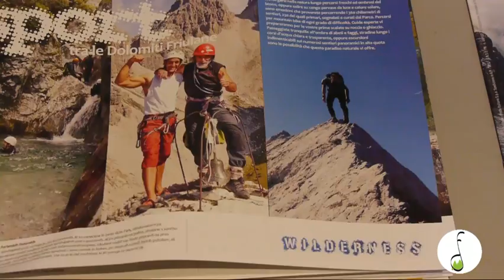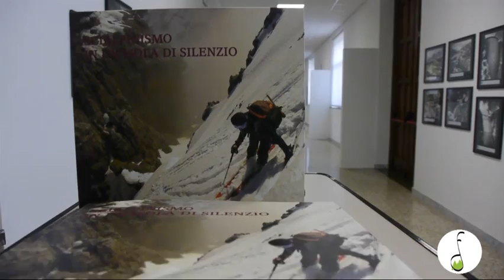Parco in Mostra 2012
ITA/ENG
Sono stati inaugurati il 22 dicembre i nuovi percorsi culturali itineranti del parco naturale dolomiti friulane. Parco in mostra è il nome della rassegna che ha presentato l'esposizione "la natura in un click" nel centro visite di cimolais dove i partecipanti alle escursioni dei foto trekking hanno potuto esporre le loro opere fotografiche. Un modo per ringraziare tutti gli affezionati visitatori che ogni anno più numerosi, e sempre più rispettosi dell'ambiente naturale, arrivano tra le dolomiti friulane. Le opere esposte sono quelle di Federica Lenardon, Gianni Bortolussi, Paolo Zanetti, Paolo Vercesi, Fabiano Bruna, Alberto Gaspardo e Romina Babuin. L'occasione è stata anche quella di presentare la nuova brochure promozionale che il parco ha realizzato in quattro lingue per venire incontro anche agli amici stranieri. Una pubblicazione che è un vero e proprio biglietto da visita per l'intero territorio arricchita da foto emozionanti e aggiornata con un'utile guida per la ricettività.
A erto e casso invece è stata inaugurata la mostra "La vita è un segno di matita, curvo e sottile..." che raccoglie un'inedita e speciale serie di disegni dell'artista e scrittore Mauro Corona. L'esposizione mantiene il senso di naturalità tanto caro all'artista di Erto e mette in luce i suoi disegni in un ambiente ricreato appositamente per custodire un legame con la terra.
Per l'occasione è stato anche presentato un volume d'eccezione "Scialpinismo in un'isola di silenzio", la prima e unica guida scialpinistica e fotografica sulle Dolomiti più selvagge... la wilderness dell'Oltre Piave di Loris De Barba.
Altri due percorsi culturali sono visitabili ad Andreis "Comare Betta - Una fiaba illustrata" e Barcis "Le montagne raccontano".
Tutte le mostre  saranno aperte durante gli orari di apertura dei centri visite fino al 31 gennaio 2013.
On December 22 the new cultural routes on the Friulian Dolomites Natural Park opened. "Park in the exhibition" is the name of the exhibition that presented the exhibition "Nature in a click" in the visitor center of Cimolais where the participants of the photo trekking excursions were able to present their photographic works. One way to thank all the loyal visitors every year more numerous, and more respectful of the environment, were among the Friulian Dolomites. The works on display are those of Federica Lenardon, Gianni Bortolussi, Paolo Zanetti, Paolo Vercesi, Fabian Brown, Alberto Gaspardo and Romina Babuin. The occasion was also to present the new promotional brochure that the Park made in four languages to meet foreign friends also. The publication is a real calling card for the whole enriched with exciting photos and updated with useful guide for accommodation and food.
At Erto and Casso instead opened the exhibition "Life is a pencil mark, curved and thin ..." which contains a new and special series of drawings by the artist and writer Mauro Corona. The exhibition keeps the sense of naturalness so dear to the artist Erto and highlights his drawings in a specially recreated environment to keep a connection with the Earth.
For the occasion was also presented a book of exception "Ski touring in an island of silence", the first and only guide to the Dolomites ski mountaineering and photographic wildest ... the wilderness of Oltre Piave by Loris De Barba.
Two other cultural routes can be visited in Andreis "Gossip Betta - An illustrated fairy tale" and Barcis "The mountains tell."
All exhibitions will be open during the opening hours of the visitor centers until 31 January 2013.